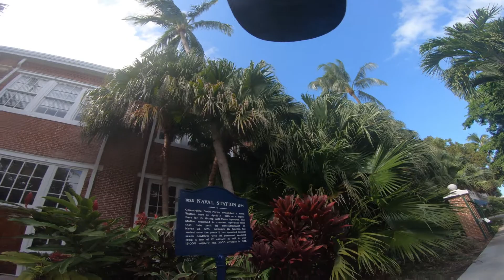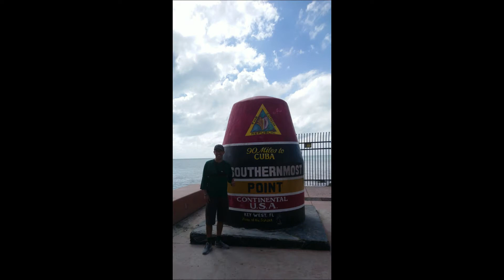Key West Florida Nov 2020